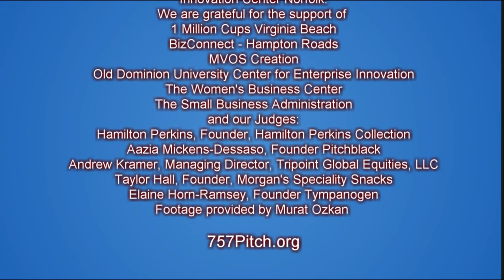Sweat N Swag Q and A InnovateHer 2017 Competition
Just as important to the Pitch is the Q and A.    Take a look at how Sweat N Swag handles the Q and A's at U.S. Small Business Administration regional InnovateHer sponsored by ODU Center for Enterprise Innovation and Women's Business Center at ODU Enterprise Gateway held at the ODU Innovation Center Mission: Raise awareness using Hip Hop culture to restore health and wellness to the world.  Vision: Be the most recognized and respected plant-based Hip Hop dance company nationally and internationally by creating life-changing programs and helping people get their swag back.